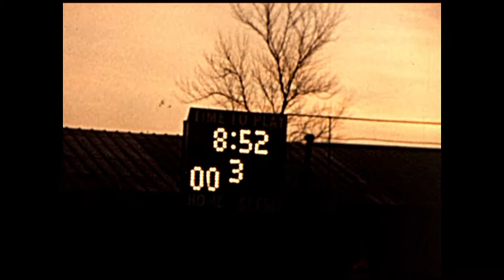1965 Hockey Royal Oak (New)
1965 Hockey  Royal Oak